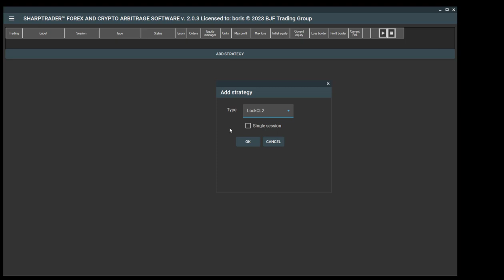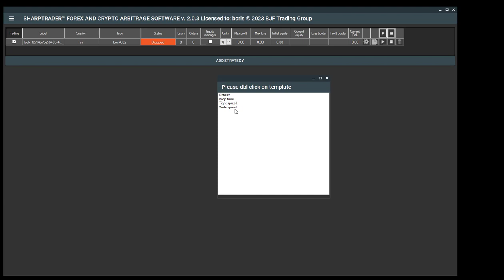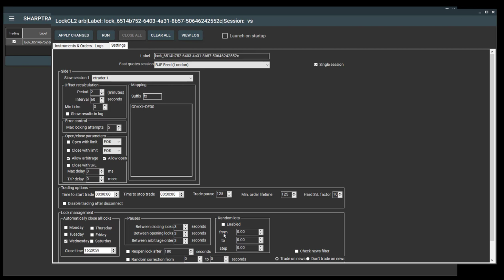SharpTrader Arbitrage Software - How to add and adjust LockCL2 built-in strategy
Welcome to the official tutorial for SharpTrader Arbitrage Software! In today's video, we'll walk you through the steps to add and adjust the LockCL2 built-in strategy, a powerful tool designed to enhance your trading potential.

🔹 About SharpTrader Arbitrage Software:
SharpTrader Arbitrage Software is a cutting-edge solution for traders seeking to leverage the power of arbitrage. With a range of in-built strategies and a user-friendly interface, our software is tailored to both beginners and seasoned professionals.

🔸 In this video, you'll learn:

-The fundamentals of the LockCL2 strategy.
-Step-by-step guidance on how to add the strategy to your toolkit.
-Tips for adjusting the strategy to align with your trading goals and market conditions.
🔹 Why LockCL2?:
LockCL2 is a unique strategy developed with precision and efficiency in mind. Its adaptive capabilities allow traders to seize arbitrage opportunities while minimizing risks. It is also recommended strategy to pass prop firms' challenges.

NOTE: Trading involves risks. Conducting thorough research and consulting with professionals before making any trading decisions is crucial.